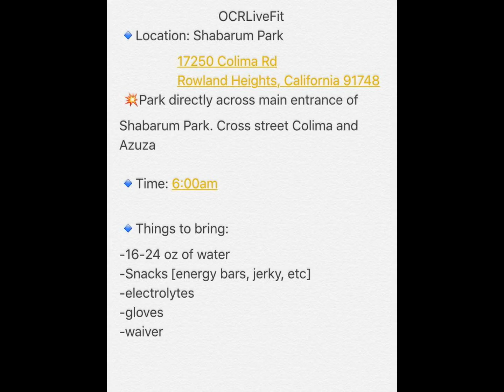OCR LiveFit Event Details below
Saturday Arrive at 6am Park in Parking lot Across From the Main Entrance:
Please Print and Sign Waiver Forms to Fasten Process

Thank you For being part of OCR LiveFit Family
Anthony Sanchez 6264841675